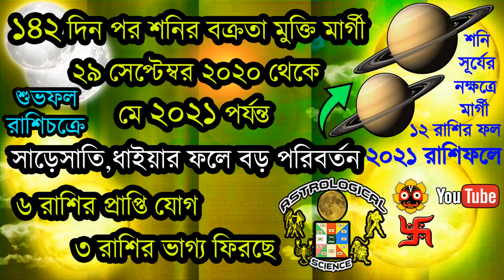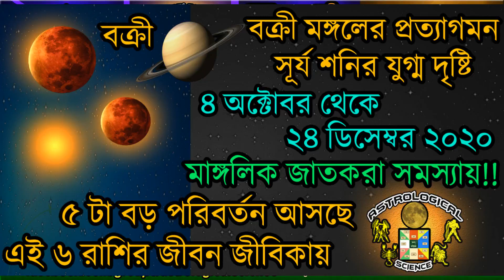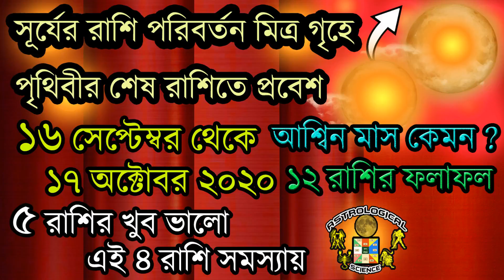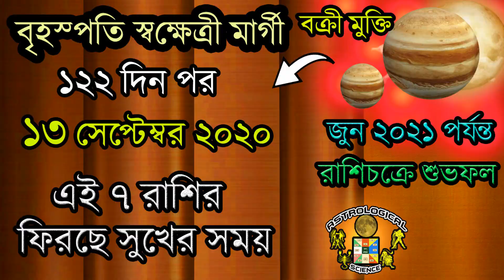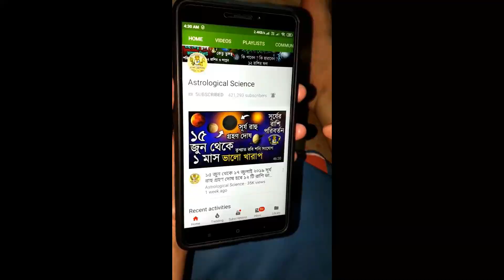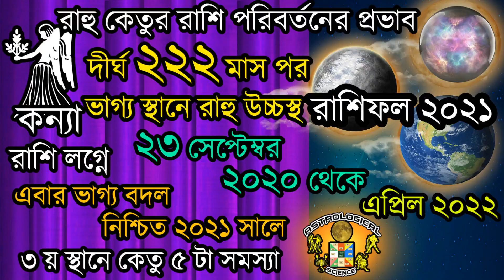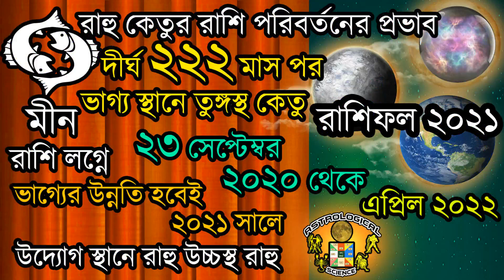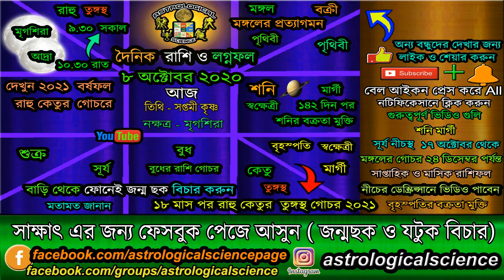আজকের রাশিফল বাংলা ৮ অক্টোবর ২০২০ বৃহস্পতিবারAjker Rashifal 8 October2020 Dainik Rashifal in Bengali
২০২০ সালের সম্পূর্ণ বর্ষফল ১২ মাসের

❂❂❂ ২০২০ রাশিফল ❂❂❂